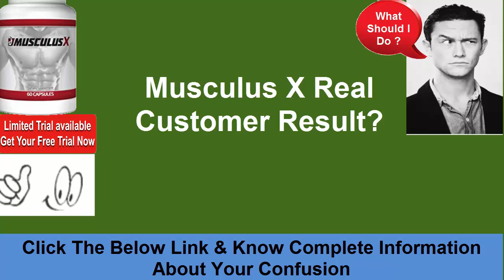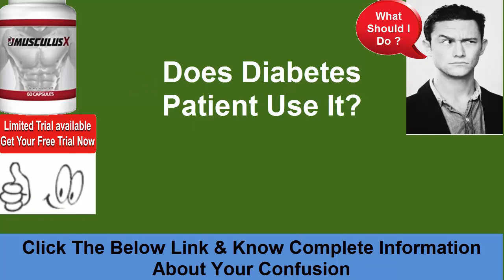Musculus X - Improve your Muscle Power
Musculus X is an “all-natural” male enhancement formula that can help increase muscle buildup.

The company claims this supplement uses high-quality natural ingredients, and that it’s free from any artificial substances or fillers.

This product is made in the US.

Musculus X Ingredients
The company has only provided limited information regarding the ingredients.

The significant ingredient here is L-arginine Alpha-Ketoglutarate.

This is an amino acid that can increase the production of nitric oxide in the body.

It also helps to improve blood circulation. This can create an increase in bone strength and recovery.

It is also said to be helpful in burning fat and building lean muscles.

The company claims this supplement uses a variety of testosterone boosters, but none of these ingredients are listed.

Musculus X Benefits
The company emphasizes this supplement’s ability to boost the energy levels.

Musculus X has received plenty of positive reviews, and according to a variety of these reviews, this is an accurate claim.

The company claims this supplement can also enhance your sexual health.

Musculus X Disadvantages
The alleged testosterone boosters have not been listed or revealed, so these benefits are questionable and not confirmed.

Should you buy Musculus X?
While we are not sure it will be as effective as advertised, we believe you can use this product if your primary goal is to increase your energy.

This should improve your workout productivity.

Regardless, there are plenty of similar supplements on the market.

Make sure the product you choose has been clinically tested.

Musculus X
Musculus X Review
Musculus X Reviews
Musculus X Supplement
Supplement Musculus X
Musculus X Male Supplement
Musculus X Testosterone Booster
Testosterone Booster Musculus X
Musculus X Muscle Mass
Musculus X Sex Growth
Musculus X Free
Musculus X Cost
Musculus X Price
Musculus X Order
Musculus X Where to Buy